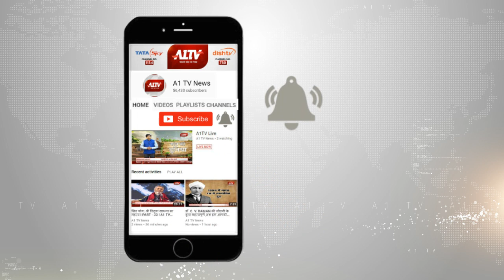लखनऊ - फैजाबाद हाईवे पर अवैध शराब जब्त करी